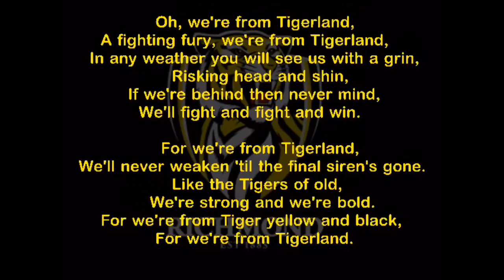Top afl theme song